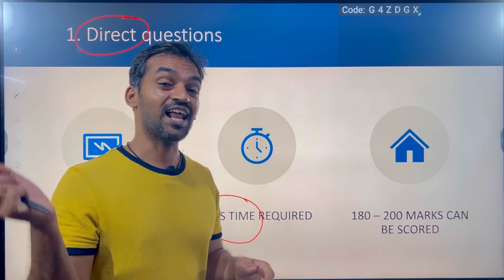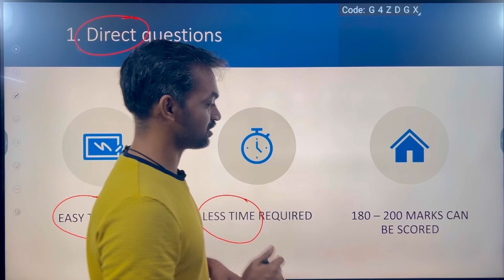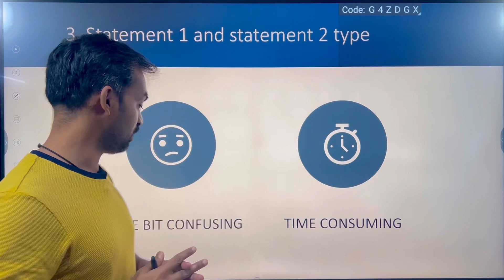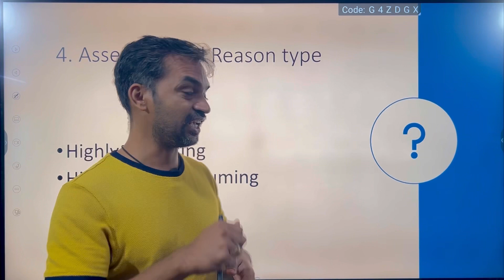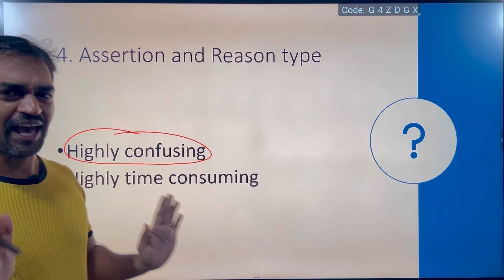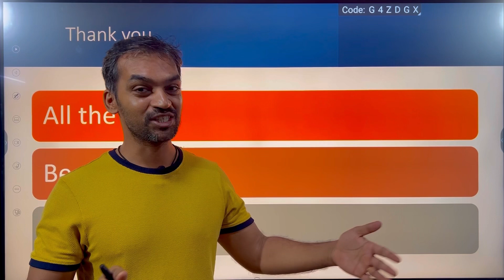5 types of questions expected in NEET 2023 | Conquer NEET 2023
5 types of questions expected in NEET 2023 | Conquer NEET 2023